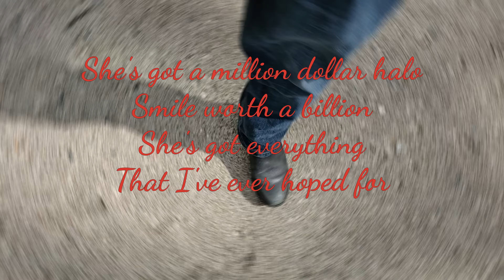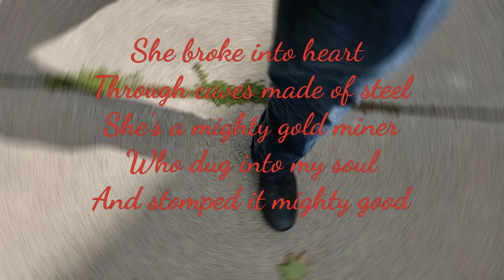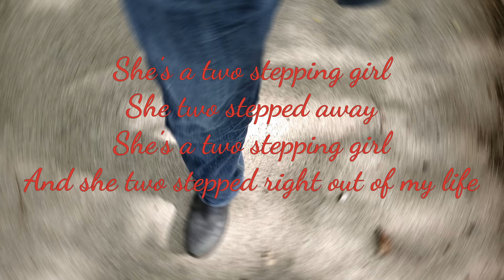Two Stepping Girl (Lyric Video)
She's a two stepping girl
She two stepped away
And she two stepped right out of my life

She's got a million dollar halo, smile worth a billion
She's got everything that I've ever hoped for
But she's a trillion miles away from my heart

And she's two stepped right out of my life

She broke into heart through caves made of steel
She's a mighty gold miner who dug into my soul
And stomped it mighty good

She's awaitin' for another who she plans to mow down
She's a two timing two stepper
Gold digging heart stomper